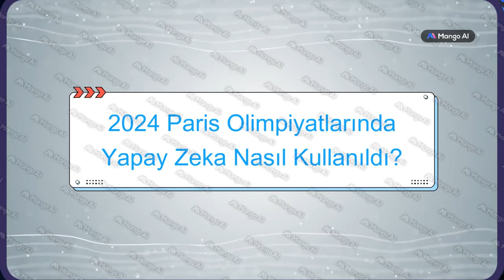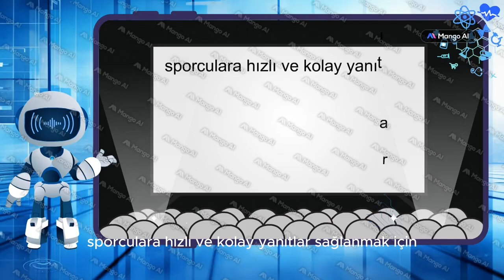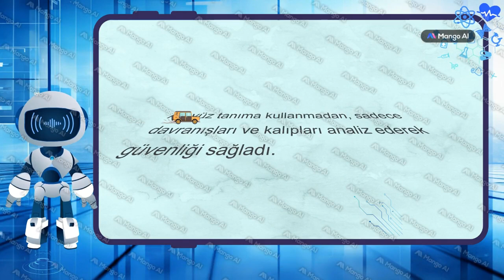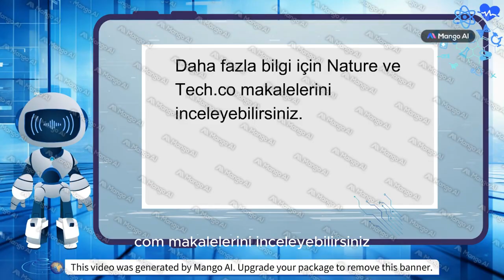2024 Paris Olimpiyatlarında Yapay Zeka Nasıl Kullanıldı?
2024 Paris Olimpiyatlarında Yapay Zeka Nasıl Kullanıldı?

Hoş geldiniz! Bugünkü videomuzda, 2024 Paris Olimpiyatları'nda yapay zekanın (AI) nasıl kullanıldığını keşfedeceğiz. Bu yıl, AI teknolojisi, sporcular, seyirciler ve organizatörler için oyunları daha etkileyici ve güvenli hale getirdi.

İşte detaylar:

1: Hakemlik ve Performans Analizinde.

AI teknolojisi, jimnastik gibi spor dallarında hakemlik doğruluğunu artırdı. Uluslararası Jimnastik Federasyonu'nun kullandığı Hakem Destek Sistemi (JSS), sporcuların hareketlerini ince ayrıntılarıyla kaydederek, hakemlerin daha adil kararlar vermesine yardımcı oldu. Bu sistem, insan gözünün kaçırabileceği ince farkları analiz ederek, adil sonuçların elde edilmesini sağladı.
2: Sporcu Destek Sisteminde,

Uluslararası Olimpiyat Komitesi (IOC), sporculara hızlı ve kolay yanıtlar sağlamak için AI destekli bir chatbot geliştirdi. Bu "Athlete GPT", sporcuların kurallar, yönergeler ve diğer önemli bilgiler hakkında hızlı yanıtlar almasını sağladı. Bu sistem, iletişimi hızlandırarak sporcuların performanslarına odaklanmalarını kolaylaştırdı.
3 Seyirci Deneyimi ve Yayıncılıkta.

AI, izleyici deneyimini geliştirmek için de kullanıldı. Intel'in AI platformu, izleyicilere kişiselleştirilmiş özet videolar oluşturdu. Bu sistem, izleyicilerin tercihleri doğrultusunda içerik sunarak, fan katılımını ve memnuniyetini artırdı .
4 Güvenlik ve Gözetimde.

AI destekli kameralar, güvenlik tehditlerini tespit etmek için kullanıldı. Bu teknoloji, terkedilmiş paketler veya kalabalık artışları gibi olağandışı davranışları algılayarak güvenliği artırmayı hedefledi. AI, yüz tanıma kullanmadan, sadece davranışları ve kalıpları analiz ederek güvenliği sağladı.
5 Enerji Yönetiminde.

AI, Olimpiyat mekanlarındaki enerji kullanımını verimli bir şekilde yönetmek için de kullanıldı. Dijital ikiz teknolojisi ile gerçek zamanlı olarak enerji tüketimi izlenerek, sürdürülebilirlik hedeflerine katkıda bulunuldu.
Bu yıl yapay zeka, 2024 Paris Olimpiyatları'nı daha verimli, güvenli ve keyifli hale getirmek için kilit bir rol oynadı. Daha fazla bilgi için Nature ve Tech.co makalelerini inceleyebilirsiniz.

Bu video mangoai ile oluşturulmuştur.

🌟 GGlease: Makine ve Ekipman Yatırımınız İçin Doğru Adres! 🚀

🚀💼 GGlease - İşinizi Büyütmenin Yolu! 💼🚀